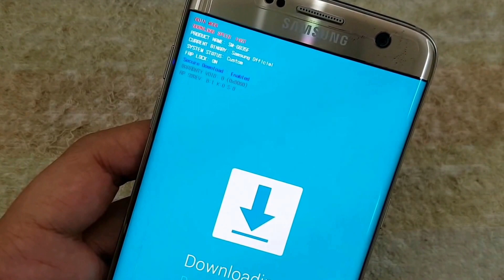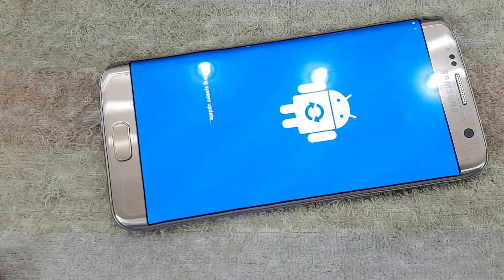Repair DRK error FRP On Samsung Galaxy S7 Edge G935F G930F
What is DRK on Samsung phones?
DRK (Device Root Key) is a partition that involves to EFS partition on Android OS. If the user tries to reset EFS partition (to repair imei) incorrect way or rooting Samsung phones or flashing custom things like kernels, custom recovery files that aren't compatible, even if you unlock network failed, DRK error can also happen. One more reason, if your Samsung phones are sold out by employees stole from Samsung factory without being written Device Root Key. Your phone in Recovery mode, you will see this notification:
"dm-verify verification failed...
Need to check DRK first..."

FRP (Factory Reset Protection) is a protective function to require the user must log in exact google account into Samsung phones.

DRK error and FRP verification combine to make a serious problem. Our service will procedure remotely via Teamviewer software. It will take about 30 minutes to finish and I will charge our services. Thank you
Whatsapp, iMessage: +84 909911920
Facebook.com/shomesconan
Viber, Line, Telegram: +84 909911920